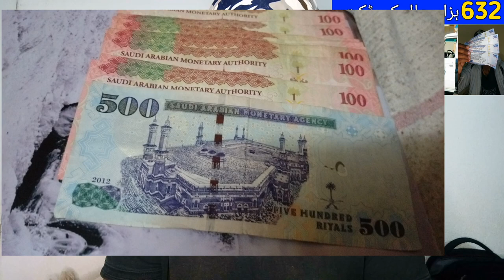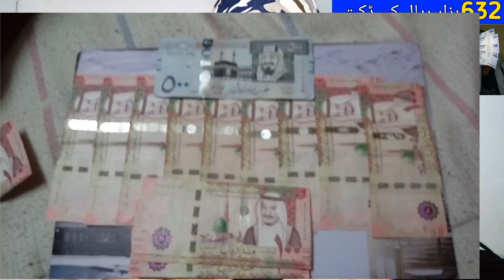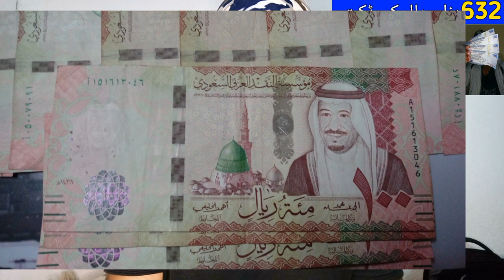Saudi Arabia Arrests 6 Ethiopians in Mecca, Saudi arabia Latest News today in Urdu and Hindi,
Saudi Arabia Arrests 6 Ethiopians in Mecca, Saudi arabia Latest News today in Urdu and Hindi, A Robbery of 632000 Riyal in Saudi Arabia, Saudi News in Urdu, Saudi News in Hindi, Saudi Arab ki khabry, saudi arab me 6 lakh 32hazar riyal ki chori ki wardat, saudi arab 6 ethiopians girftar,